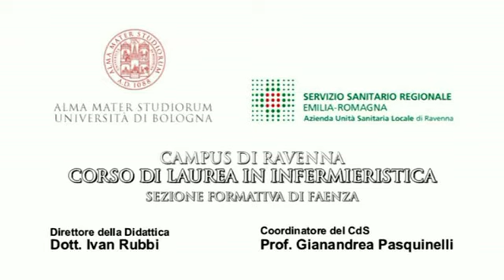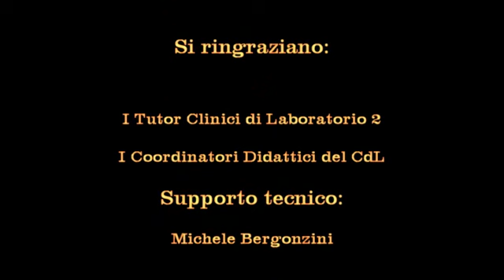Rilevazione della saturazione nel bambino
Modulo Pediatrico. Rilevazione della saturazione nel bambino.